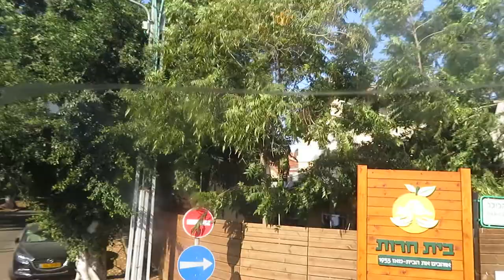JEWISH GALILEA 2019.005